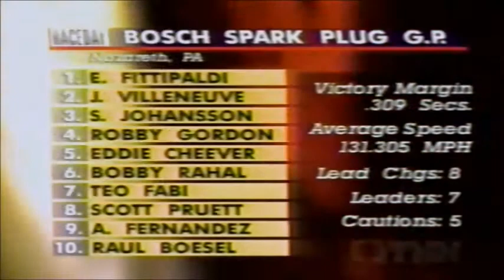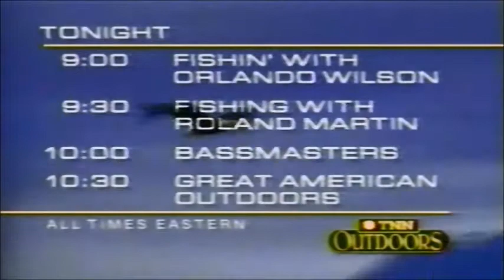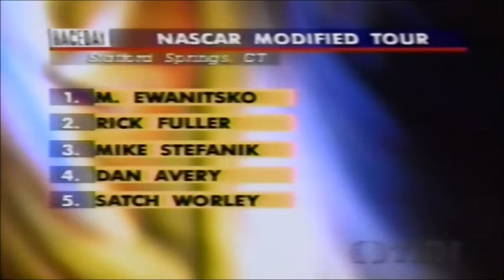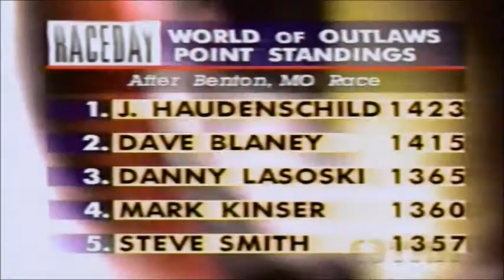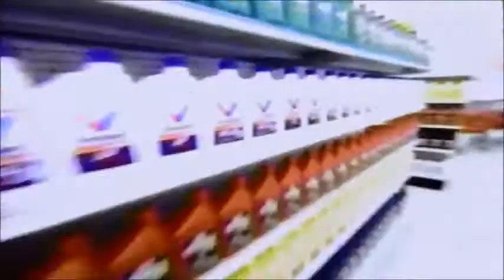Raceday - TNN - April 23, 1995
Newsmagazine all about racing, from the Nashville Network.